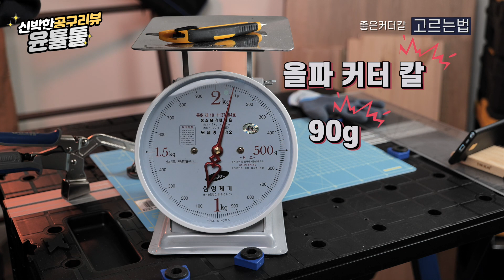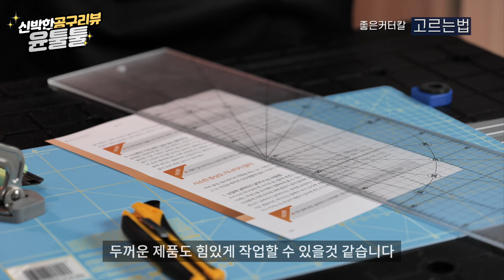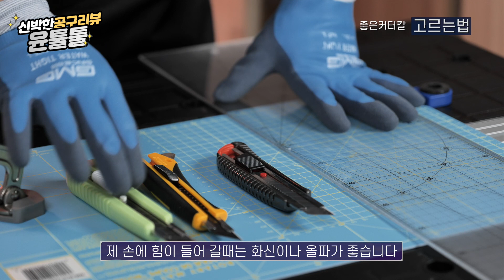커터칼 사기 전 꼭 보세요! 👈좋은 커터칼 어디까지 알고 계세요? 👏커터칼 구입할때 꼭 알아야 할 것들 [윤툴툴]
집이나 현장에서 커터칼 정말 많이들 사용하시는 데요
좋은 커터칼 고르는법 간단하지만 바로바로 적용해 볼수 있는 구매팁 👏
아울러 커터칼 사용하면서 자주 다치는데
다치지않고 안전하게 커터칼 사용하는 법도 영상에 같이 넣어 봤습니다.
마지막으로 현장에서 가장많이 사용하는 커터칼 3종을 비교 분석해 놓았으니

►테스트 모델
올파 L5-AL
NT L-500GRP
화신 커터칼

►구입
올파

0:00 - 인트로
0:11 - 어떤거사? 토털케어 서비스 입니다
0:55 - 토털케어 서비스 내용
1:16 - 테스트 제품 소개
1:48 - 좋은 커터칼 고르는 법
2:53 - 커터칼 안전하게 사용하는 법
3:40 - 인기 커터칼이 좋은 커터칼인지 성능테스트
4:00 - 그립감 비교영상 👍
5:24 - 커터칼 무게 비교영상
6:31 - 밀고당기는 부분과 날 고정부분 비교영상 (이어서) 👍
8:44 - 절단력 느낌 비교영상 👍
10:51 - 마무리 느낌
11:26 - 더 좋은 아이템으로 찾아올께요